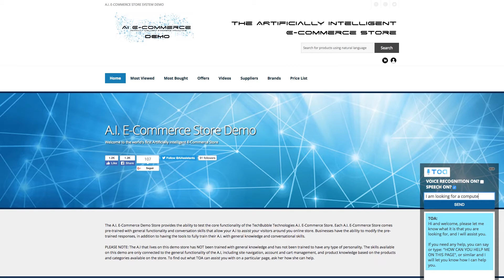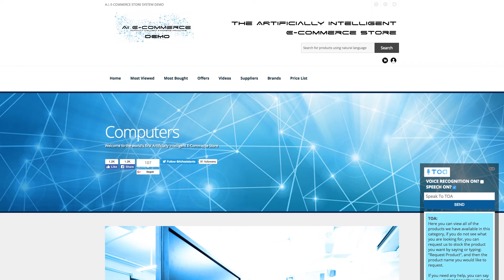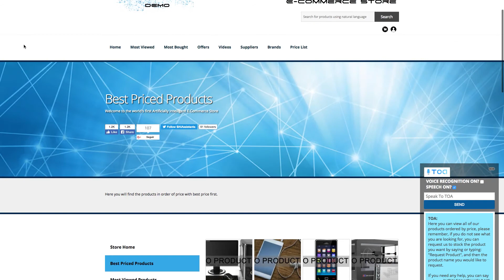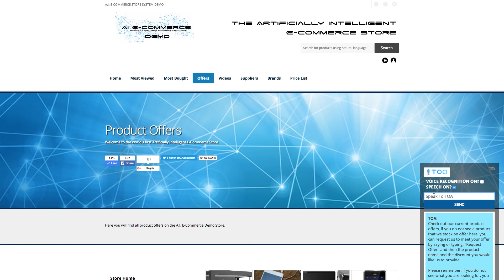New Artificial Intelligence store new features July 2017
This video introduces the new features of the Artificial Intelligence E-Commerce Store for July 2017.